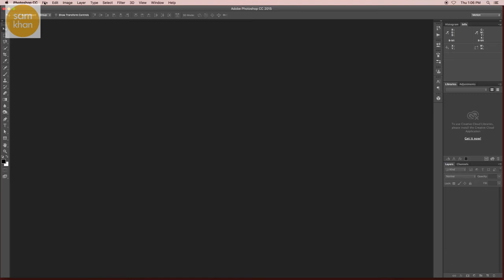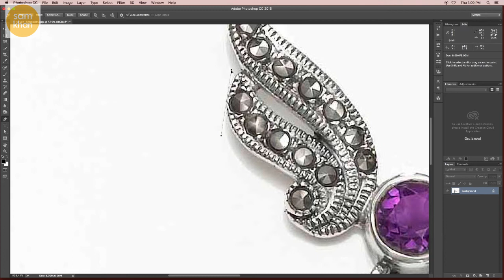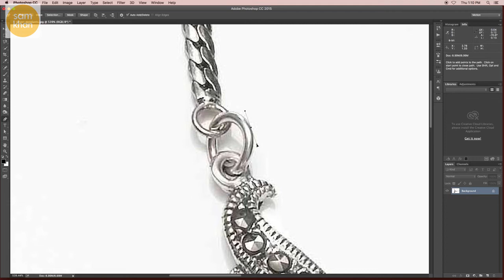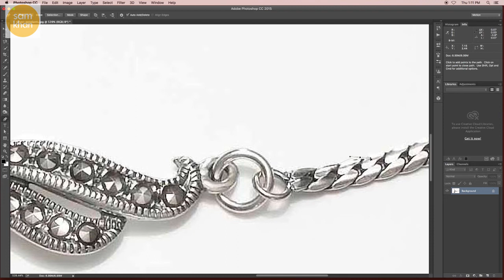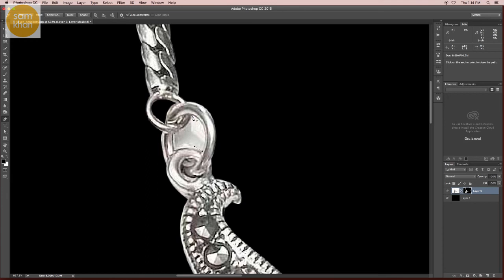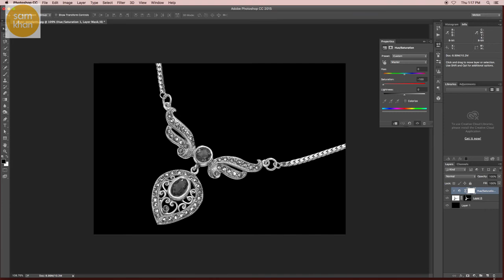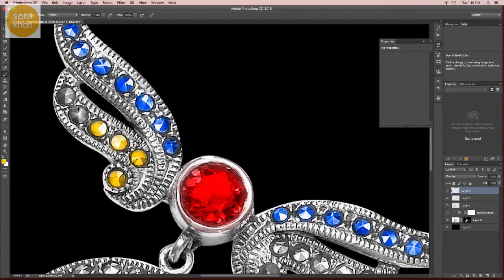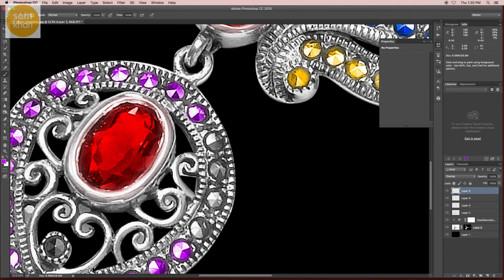Photoshop tutorials | How to Edit Jewelry in Less than 2 Minutes by samkhancreative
In this tutorial you can achieve skin as per previous video rest is here like change background and photo effects using photoshop cc version

Features include:

designing
how to make
effect
easy
tricks
help
remove
image
blur
logo
trucos
face
designs
levels
ted talks
picture
texture
photoshop basics tutorial
photography
design
tutorials
text
how to edit photo
crafts
 beginners
shadow
layer
burn
5-minute crafts
mask
transformation
lipstick
effects
photoshop effect
color
basic
create
education
water effect
fantasy
 resolution
software
advanced
displacement
layers
tips
diy projects
lightroom
typography
photograph
photos
background
adjustment
cc 2017
poster
for beginners
editing
photo editor
outdoor
size
retouch
copy
photoshop cs6
brush
portrait
photoshop 2018
retouching
life hacks
sunset
ptc
photo edit
bulb
filter
opacity
photo shop
photoshop tips
rain effect
gimp
picsart
photoshop online
cs4
blend
crop
ted talk
remove background
arunz creation
smoke effect
photoshop editor
graffiti
dispersion
adobe photoshop cc 2017 tutorial
color range
manipulation tutorial
poster design
contrast
change background
portrait photography
photography tutorial
photoshop manipulation tutorial
cs5
photoshop background
cut out hair
illustrator
adobe illustrator
surreal
how to cut out hair in photoshop
blend mode
adobe creative cloud
displace
photoshop tutorials
abstract
creative cloud
useful things
photoshop help
tapash editz
brightness
dodge tool
software tutorial
art photo
hair photoshop
phlearn
layer mask
photoshop photo effects
double exposure
photoshop hair
photoshop update
photoshop search
adjustment layer
3d effect in photoshop
color grading
graphic design
3d manipulation
learn photoshop
pen tool
gradient
artwork
lifehacks
disintegration effect
photoshop tutorial photo effects
photoshop cs3
photoshop effects tutorial
blend if
photoshop color effects
adjustment layers
photoshop tutorial beginner
disintegration
photoshop light effects
photoshop brush
in depth
adobe photoshop tutorials for beginners
basic manipulation
smart object
photoshop tutorials photo effects
image editing
handcraft
image manipulation
proyectos faciles
nace
portrait edit
terry white
compositing
samkhan
samkhans
samkhancreative
sam khan creative
creativesamkhan
creative samkhan
how-to
remove
class
image
ted talks
2017
how to make
easy
change
highend
fix
photoshop
photography
text
beginners
burn
how to photoshop
ted
photoshop 2017
photoshop effect
basic effects photo
software
logo
editing
photoshop tutorial
tedtalks
typography
background
effect
photograph
color correction
brush
portrait
professional
tutorials
tutorial photoshop